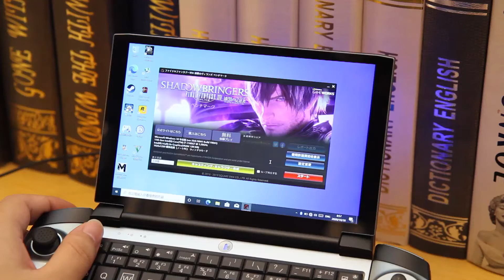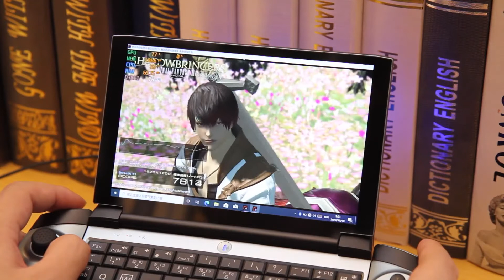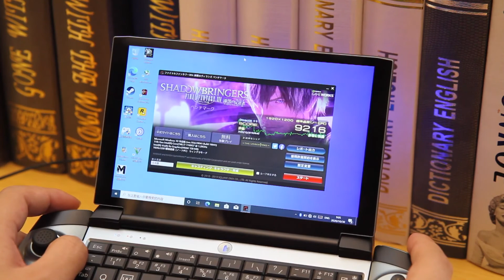英特尔11代酷睿掌机最终幻想跑分测试，壹号本OneGx Pro游戏测试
壹号本OneGx Pro
英特尔酷睿i7-1160G7处理器
4266频率内存
PCIe固态硬盘